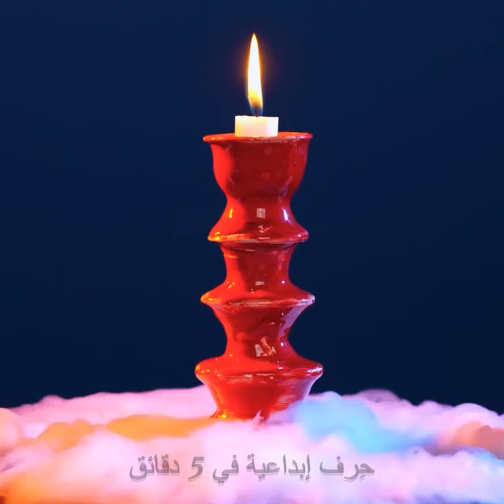فن طين السيراميك: تقنيات النحت والتزجيج والفخار 🪄🙌